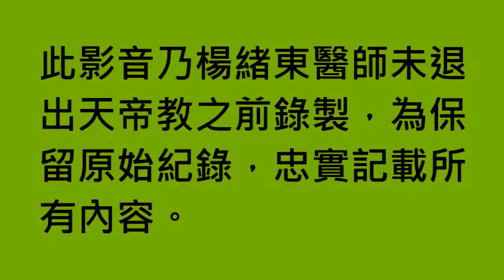靈體醫學與氣功-06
此影音乃楊緒東　醫師未退出天帝教之前錄製（公元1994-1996年），為保留原始記錄，忠實記載所­有内容。（註解：楊醫師開示內文）

「靈」有衪的「靈質」，「魂」我們可以談到人的「氣質」，而談到「魄」呢？我們可以歸納到人的「體質」。我們再來討論一層一層的關係，我先提示一下，「靈質」可以涵蓋「氣質」，「氣質」可以涵蓋「體質」。「魄」所表現的疾病，是在「人」的結構以及機能，就是他的功用方面是由「魄」所表現出來，一個人的消化機能不好，或者說他發生肝病，或者五臟六腑的毛病，這些我們都歸納在「魄」。

疾病與魄的因果律
「魄」所反映出來的缺陷，是屬於功能性的，「器官」的完整以及「器官」的缺陷，是由「因果」所連帶形成，再一個原因是透過父精母血所結合的「種子」發生問題，這個歸納起來大部份還是屬「因果律」，一小部份是屬「偶然律」（解：指不在預定所發生，亦含牽涉久遠之因果在內），當然成品總會有瑕疵，所以有「偶然律」的存在。治病以人間的藥物來調整，或以人間的方式來醫療，但是到達某一些程度時，就無法完全百分之一百的復原。

（文字整理／台灣大地文教基金會　網路志工小組　編製）